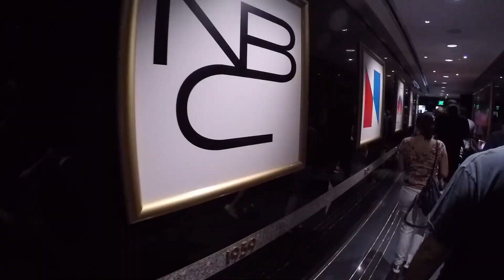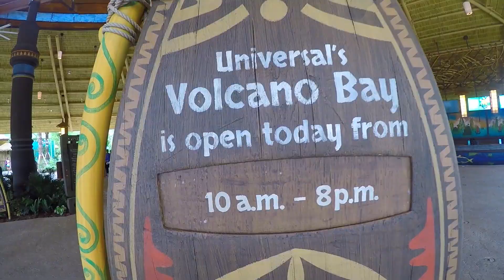VLOG 12 - UNIVERSAL/VOLCANO BAY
One of the best experiences of my life! We got to go behind the scenes, skip the lines and be some of the first people to ever experience Universal's third theme park - Volcano Bay.  Big thank you to Universal for such an incredible time and to my greatest friend ginicanbreathe!

Media day was a success from start to finish with catered meals, exclusive tours and incredible experiences alongside our stay at the beautiful Sapphire Falls Resort. I would highly recommend anyone to check out Volcano Bay and the Universal theme parks!